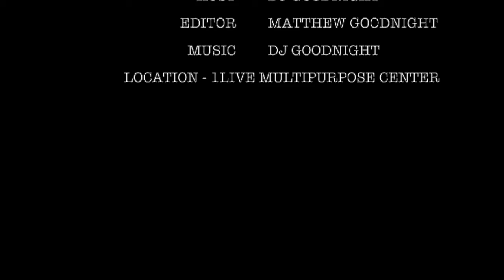1LIVE PODCAST EPS. 3